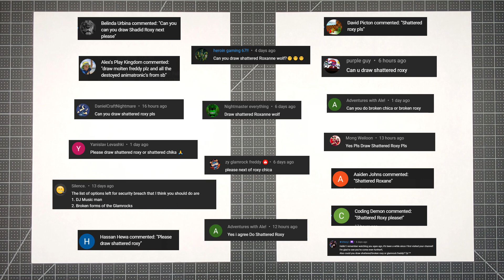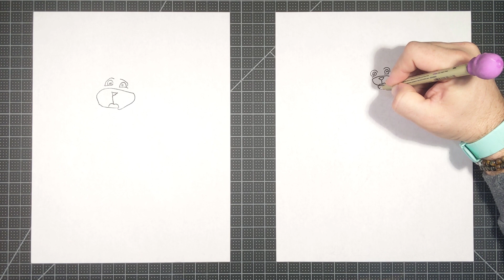How to draw Shattered Roxy (FNaF: Security Breach)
For this video, Dad and Max drew Shattered Roxy from Five Nights at Freddy's: Security Breach.  Thank you to Belinda Urbina, heroin gaming 67!, Yanislav Lavashki, purple guy, DanielCraftNightmare, Nightmaster everything, David Picton, Adventures with Ale!, zy glamrock freddy, Mong Weiloon, Aaiden Johns, Coding Demon, Alex's Play Kingdom, Hassan Hewa,
☀︎︎V4nny☽, and Silence. for suggesting this drawing.  If you want to tell the Blakleys what to draw next, leave a request in the comments.